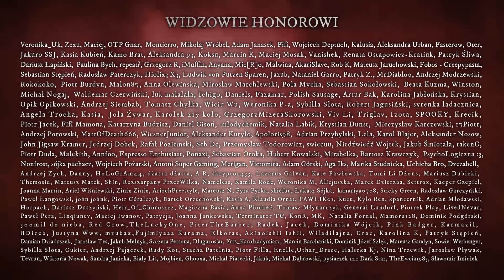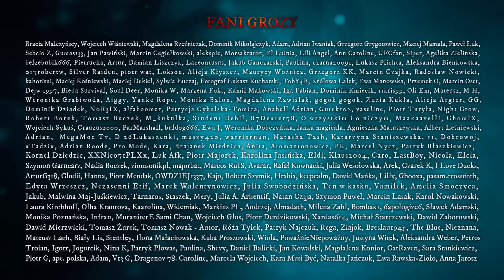Mementoria EP01 - CreepyPasta [PL]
Scenariusz: Tomasz Nowak

Grafika: @Zaczytany